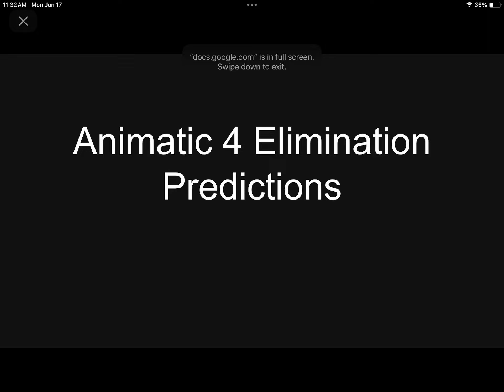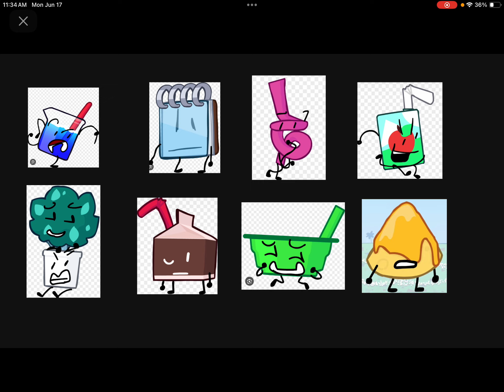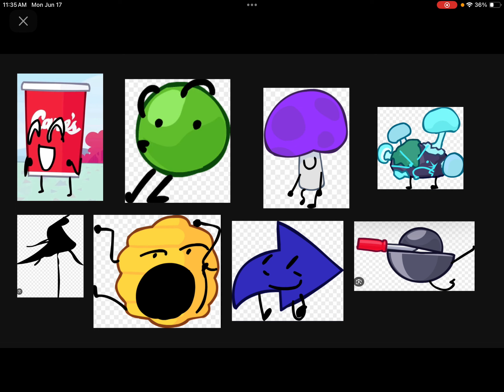Animatic 4 Elimination Predictions